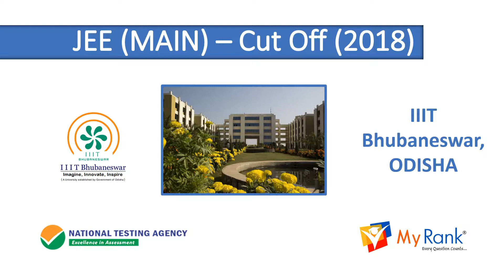International Institute of Information Technology, Bhubaneswar - JEE (Main) 2018 Cut Off [MyRank]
This Video is about JEE (Main) 2018 Cut Off forInternational Institute of Information Technology, Bhubaneswar . The Counselling is conducted by JoSAA for Admissions into B.E / B.Tech or B.Arch / B.Plan seats based on JEErank.

If you want any specific college cutoff . Please please ping us in the comment section we will upload .JEEcutoff MyRank.

By
MyRank